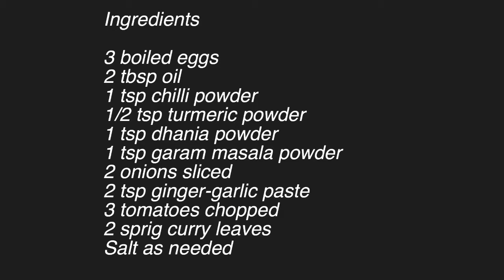Egg Masala | Dry Egg Masala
Serve with chapati  or as an accompaniment with rice

Ingredients:

•3 boiled eggs
•2 tbsp oil
•1 tsp chilli powder
•1/2 tsp turmeric powder
•1 tsp dhania powder
•1tsp garam masala powder
•2 onions sliced
•2 tsp ginger-garlic paste
•3 tomatoes chopped
•2 sprig curry leaves

Method:

1. Add the oil, once the oil is hot enough, add the onions and curry leaves.
2. Stir and sauté the onions.
3. Add ginger-garlic paste.
4. Stir and sauté till the onions turn light brown on low flame.
5. Add the chilli powder, dhania powder, garam masala powder, turmeric powder and stir.
6. Add salt, tomatoes and mix well.
7. Water(optional)
8. Cook on medium flame and stir occasionally.
9. Turn down the flame to low for few minutes.
10. Place the egg halves and cook for few minutes.
11. Mix gently and serve the egg masala.